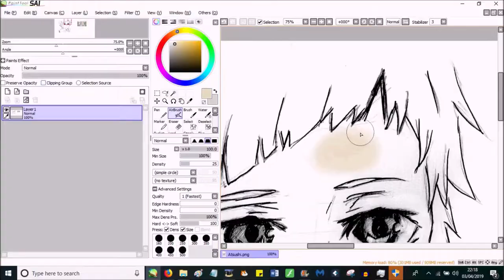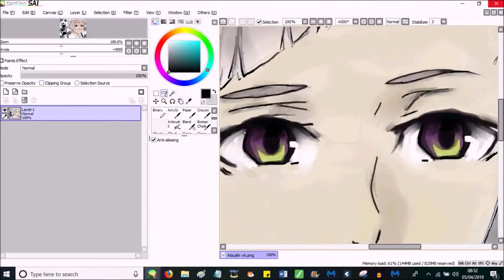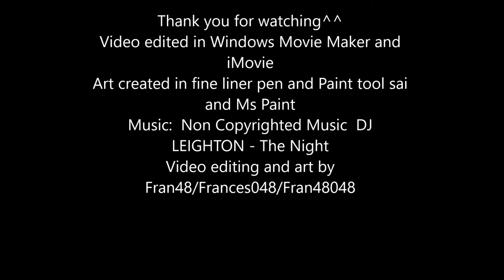Atsushi Nakajima speedpainting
Finished drawing: